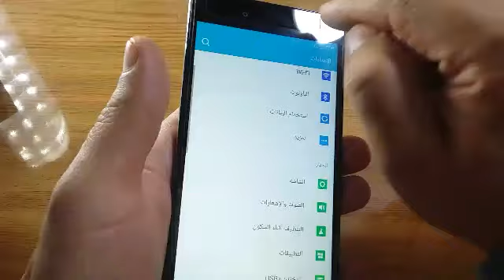الغاء تفعيل وضع الجيب .. منع السهو فى انفنكس .. تكنو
خاصية غير مفضلة لكثير من المستخدمين